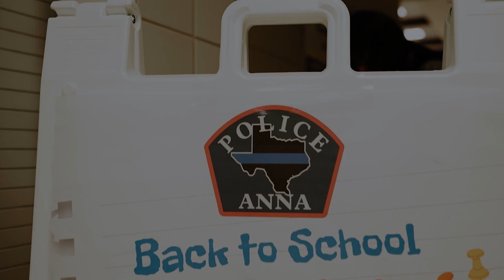Back to School Bash, Anna Texas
The inaugural Back to School Bash took place on July 29, 2023 inside Slayter Creek Middle School. The event is designed to equip our students with all the essentials that they will need to enter the upcoming school year with confidence and success.

The event featured a distribution of free school supplies generously donated by members of the community. Also at the event were bounce houses, face painting, entertainment by DJ SMiLeY, food trucks and more.

Thanks to each and every one of you for turning our "Back to School Bash" into an extraordinary and memorable event! Your unwavering support, enthusiasm, and active participation transformed this occasion into a resounding success that we will cherish for years to come.